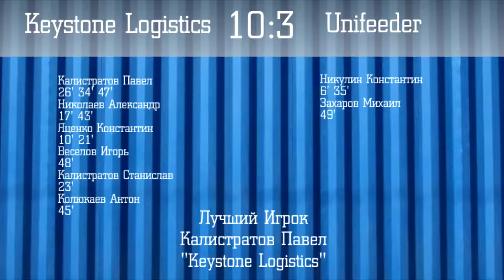Saint-Petersburg Freight Cup 2014. Keystone Logistics - Unifeeder